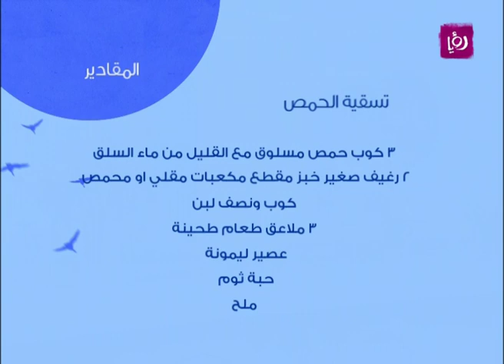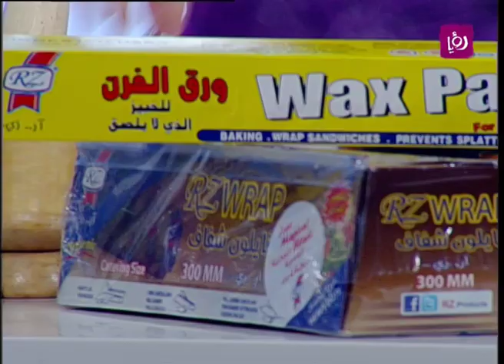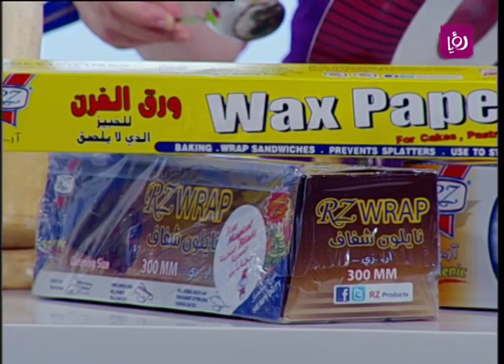منال عبيدة تحضر تسقية الحمص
منال عبيدة تحضر خلال مطبخ دنيا يا دنيا تسقية الحمص.